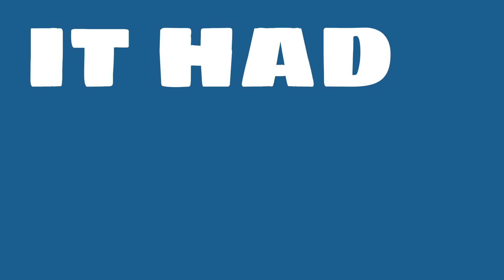How profitable is Entergy?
Watch this video to learn about Entergy.